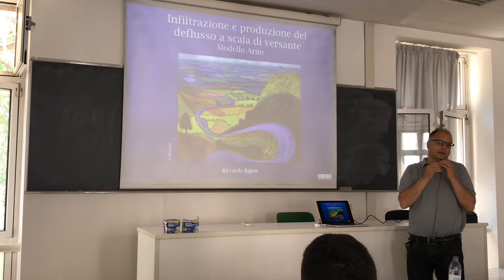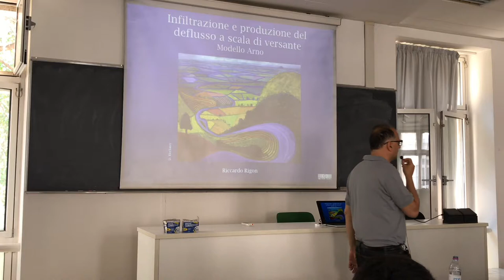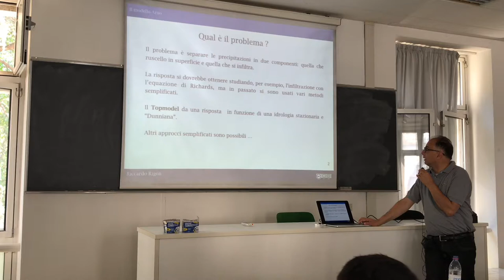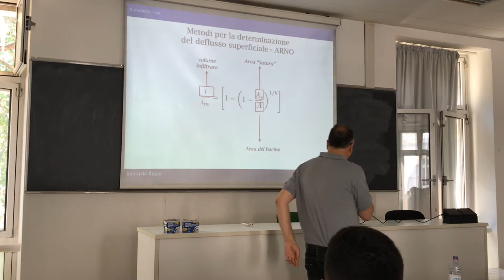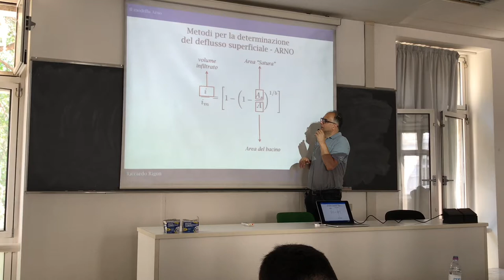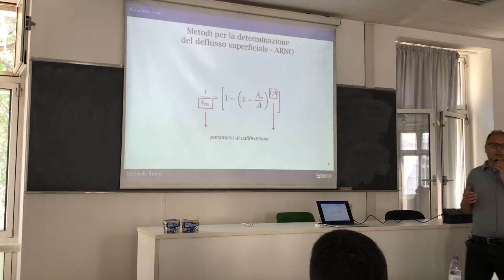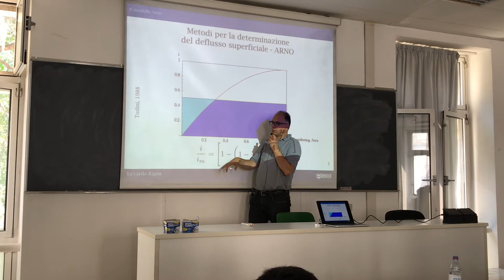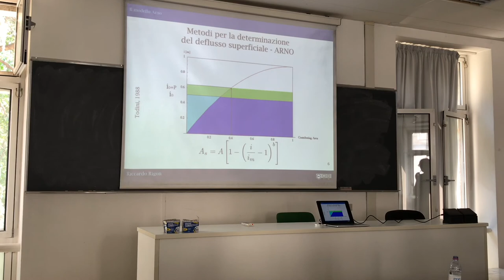Arno model for separating surface from subsurface runoff 1/2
An explanation of the mechanism used in Arno model to separate surface runoff from subsurface runoff.